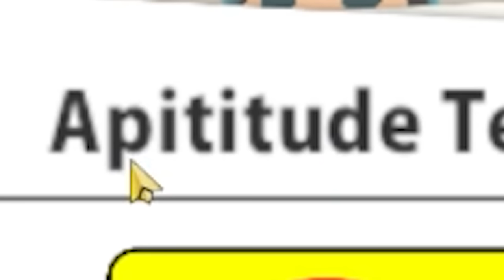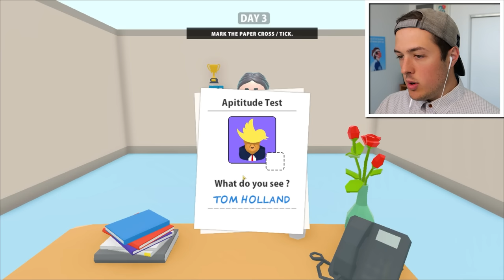I BECAME The WORLDS WORST PRINCIPAL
I BECAME The WORLDS WORST PRINCIPAL w/BeckBroPlays